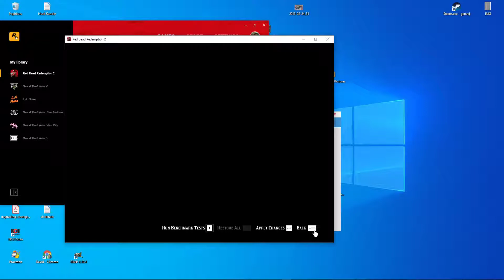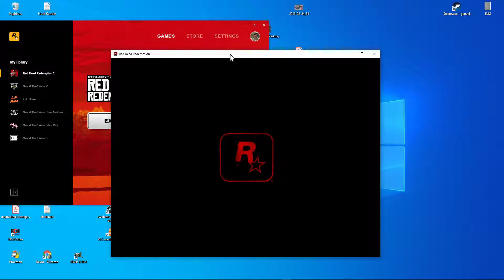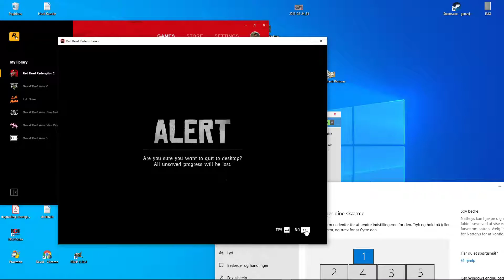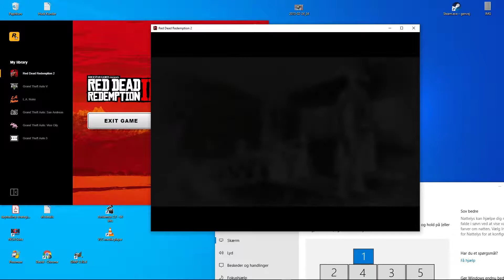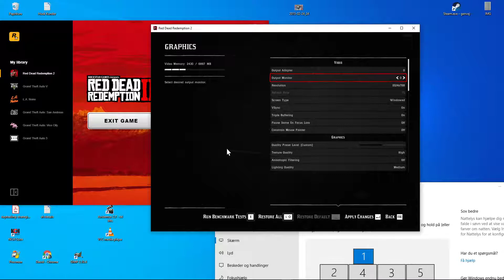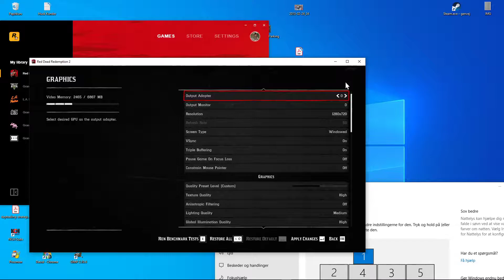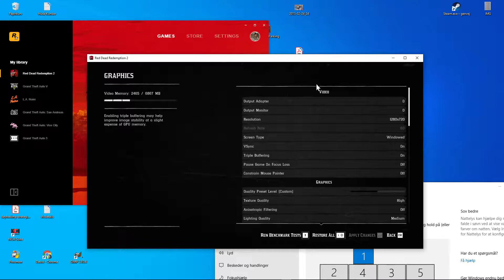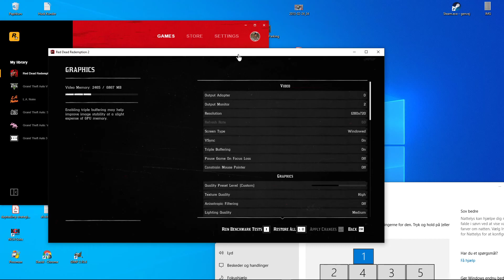RDR Monitor select error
Selecting outputmonitor in RDR always outputs to Monitor ONE! No matter the setting.